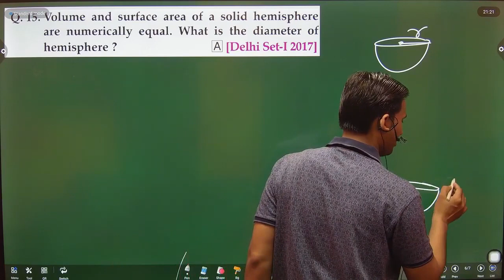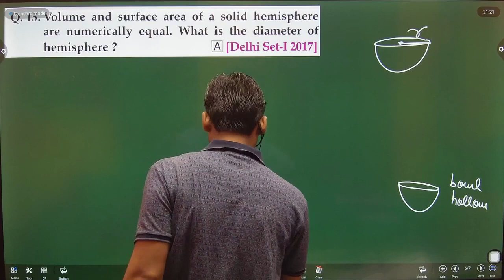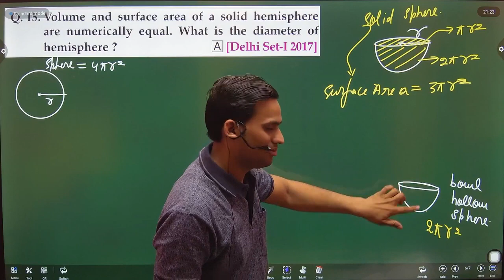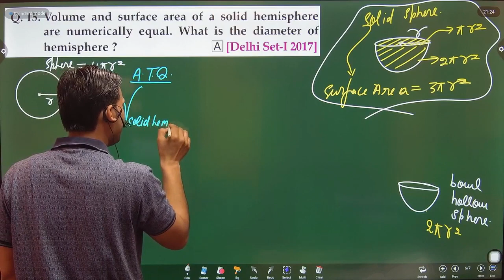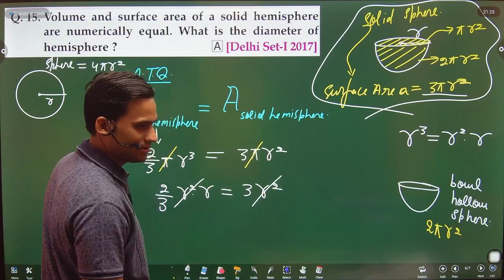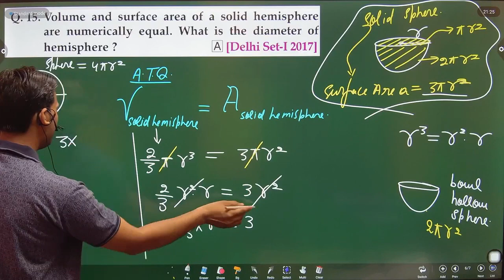Volume and surface area of a hemisphere are numerically equal. What is the diameter of hemisphere?